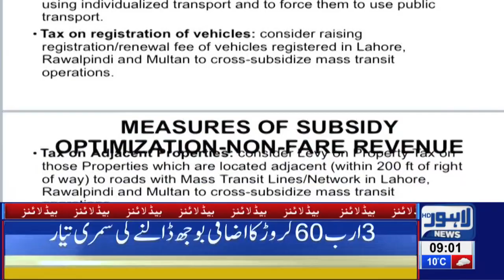09 AM Headlines Lahore News HD – 19th Feb 2019